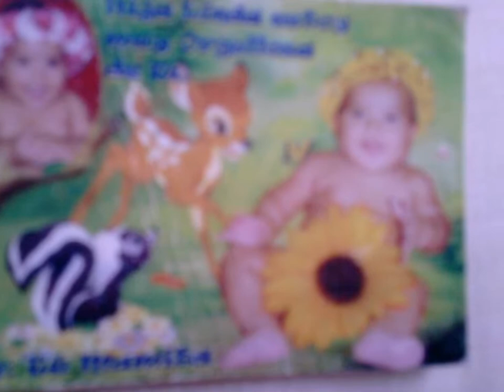😍Un Amor Genial Alejandra Giraldo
HIJA HERMOSA, ESTE VIDEO ES PARA TI CON MUCHO CARIÑO, PARA RECORDAR MOMENTOS LINDOS, TE AMO HIJA PRESIOSA.  TU MAMI ESTA ORGULLOSA DE TÍ.  :)